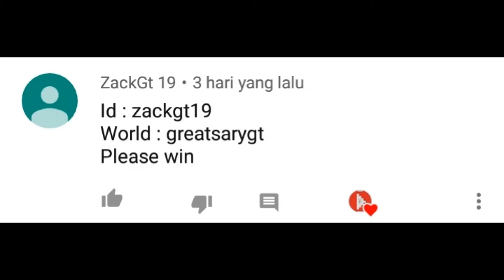【Cook】How To Cook Arroz Con Pollo !! (Farmer Food)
Haiiiii All :3

Welcome back with me
Here i will show you How to make Arroz Con Pollo. Its sometimes be a Role Quest. But beside for Role Quest , it's have Good Buff for Farmer.
So Check This out !! :)

And

CYA!!1